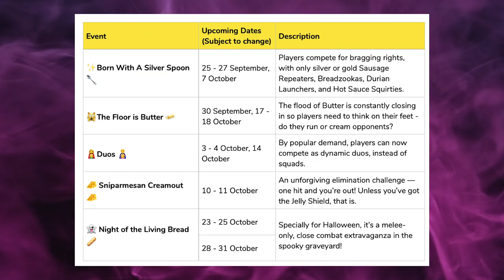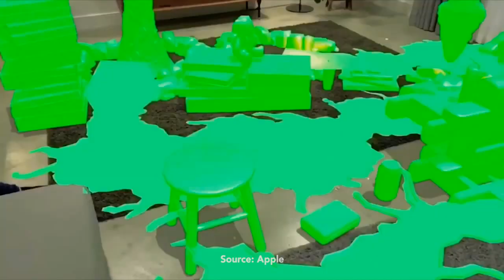Top 10 New Apple Arcade Games Updates #9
10 updates for Apple Arcade games, from September-Early October.

1 - Little Orpheus

2 - Guildlings

3 - Super Mega Mini Party

4 - Lego Brawls

5 - Rayman Mini

6 - Butter Royale

7 - Tales of Memo

8 - Skate City

9 - Hot Lava

10 - Cricket Through the Ages

BONUS:

Spaceland

Murder Mystery Machine

SpongeBob: Patty Pursuit

Marble It Up: Mayhem!